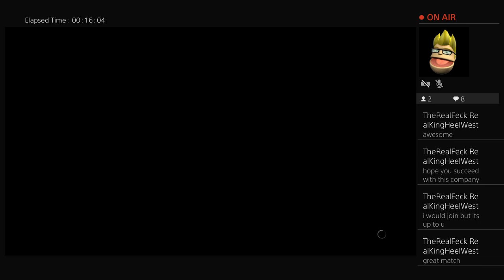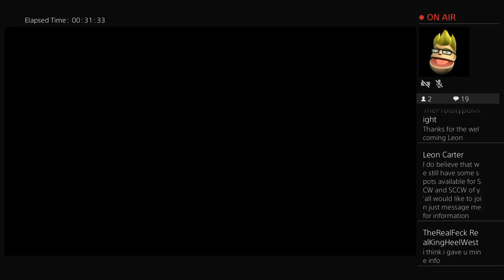SCW\SCCW episode 1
Welcome to the new home of SCW and SCCW Wrestling which is ran by myself Mr.Carter yeah FNF up